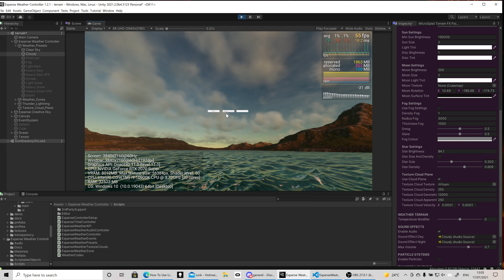Expanse Weather Controller - Extra tecture cloud layer